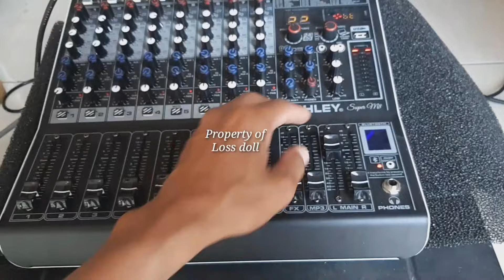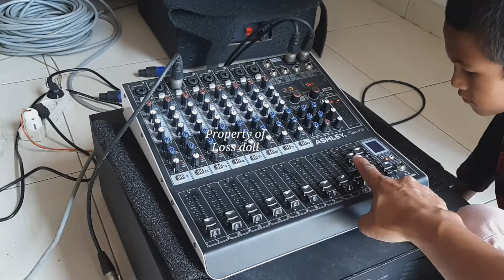perbedaan karakter speaker acr 1240 dengan acr 1230 black